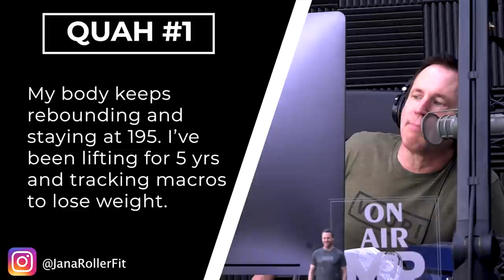1506: How to Change Your Body Weight Set Point, The Truth About CrossFit, & More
(01:35) The growing segment of sex technology.
(07:03) Why are seeing a significant increase in obesity among animals?
(17:10) Are octopuses from outer space?
(20:27) How IQ could affect you getting married?
(24:53) Common sense versus scientific studies.
(26:18) The latest updates on COVID deaths and vaccine rollouts.
(30:30) UFC 259 recap and controversial hot takes.
(36:55) How wearing blue-light blocking glasses at night can raise melatonin 58%!
(40:26) The biggest endocrine disruptor offenders.
Quah question #1 – Can you actually reset your body’s set point? I used to be 310 lbs., I got down to 155 lbs., but could never stay there long. My body keeps rebounding and staying at 195 lbs. I have been lifting for 5 years and tracking macros to lose weight. I would like my body to sit at 145-160 lbs. How can I reset my set point? (44:42)
Quah question #2 – When do you implement drop sets and supersets in your workouts? (53:00)
Quah question #3 - Is it healthy to have a protein shake every day? Any long-term health issues with that? (56:42)
Quah question #4 – What are your current thoughts on CrossFit? (1:00:13)

'I climax every 30 seconds': Woman's rare disorder sees her experience constant orgasms for up to eight hours a day

Mind Pump 815: Going Deeper With Sex With Emily

IT’S NOT JUST ALL OF THE PEOPLE AROUND YOU THAT ARE GETTING FATTER

Are Octopuses From Outer Space? Study Suggests Cephalopod Eggs Traveled to Earth on a Comet

How IQ could affect you getting married?

UFC 259 Recap: Blachowicz Plays Spoiler Again, Nunes Tightens Her Featherweight Chokehold

Attenuation of short wavelengths alters sleep and the ipRGC pupil response

What is Metabolic Adaptation? - Mind Pump Blog

Do I Need a Protein Shake Every Time I Workout? - Mind Pump Blog

People Mentioned
Emily Morse (@sexwithemily) on Instagram